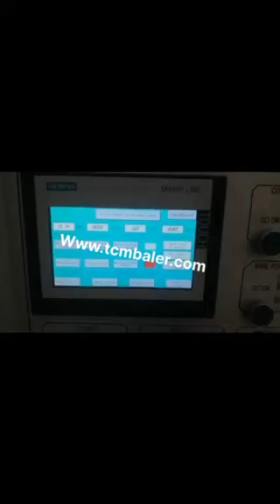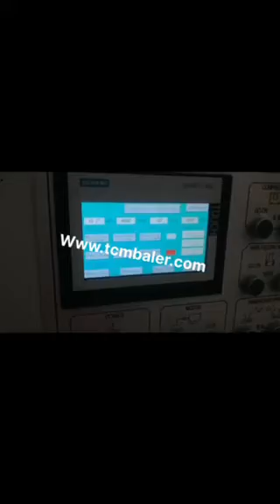hydralics of a cardboard baler work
TCM BALER TCMBALER is a professional fiber baler machine manufacturer and supplier in China for more than 18 years, and we can offer hydralics of a cardboard baler work for sale with a cheap wholsale factory price for our customers without any agent or dealers if you wanner buy our hydralics of a cardboard baler work.